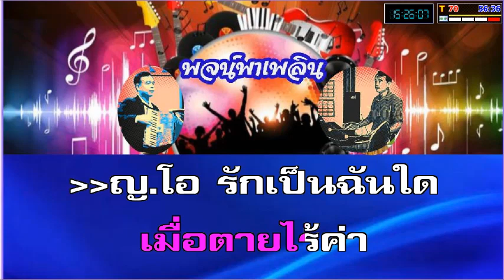ไม่รักไม่รู้ คาราโอเกะ สุนทราภรณ์ ญ ฝึกร้อง